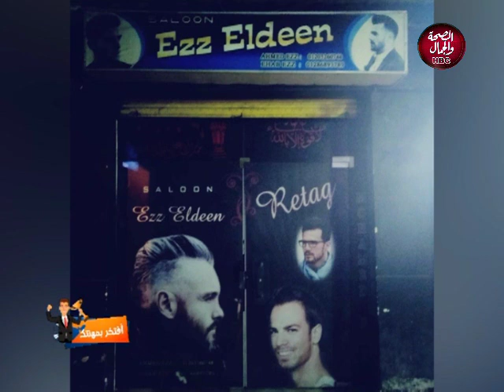أفتخر بمهنتك | ازاي تبقي ميكاب ارتست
تقديم |
و رحاب محمد
و في ضيافتها | سمر أحمد..خبيرة تجميل